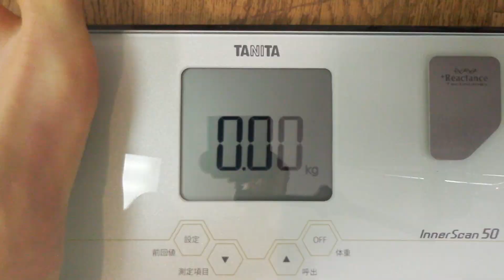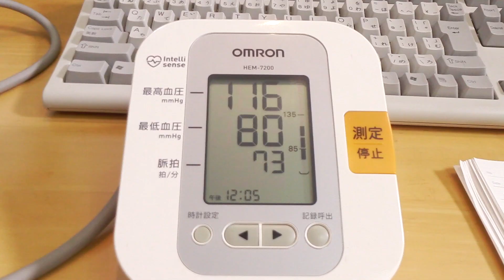【不食断食絶食】１０００日間絶食します「絶食７４０日目」＃７４０【霊仙】2020/04/24 フルータリアン実験２７日目